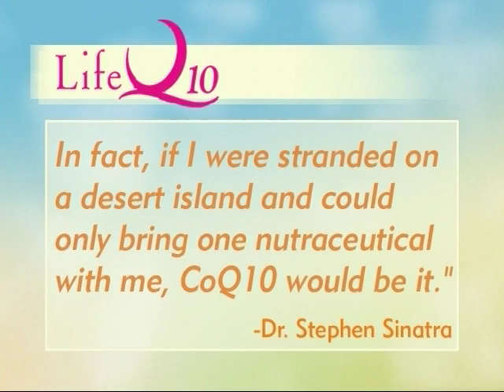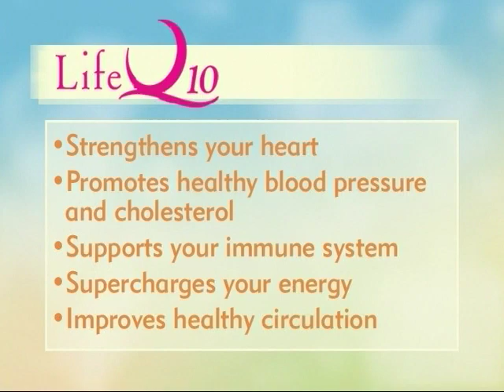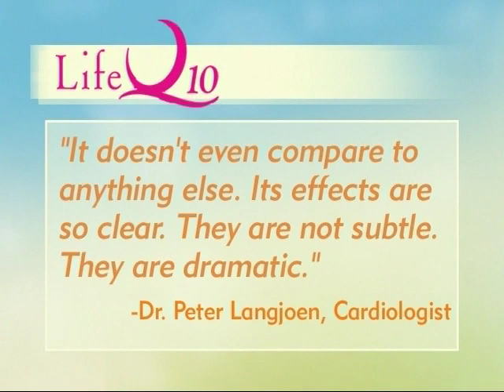Get Energy Back | Try LifeQ10 | CoQ10 Nutritional Supplement | by LifeLab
A Healthy Heart & Natural Energy Boost
Coenzyme Q10 provides the spark for your heart. But stress, aging & cholesterol meds zap it. When CoQ10 runs low, so do you—fatigue, blood pressure & muscle pain can increase. LifeQ10, by LifeLab, is a cardiovascular health supplement with ultra-absorbable CoQ10.